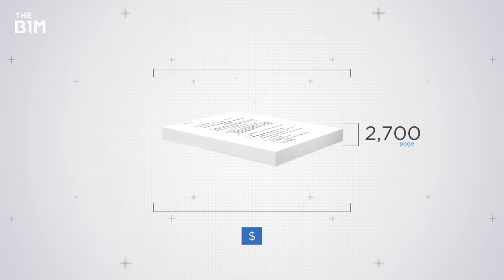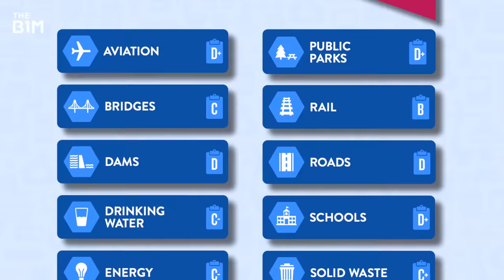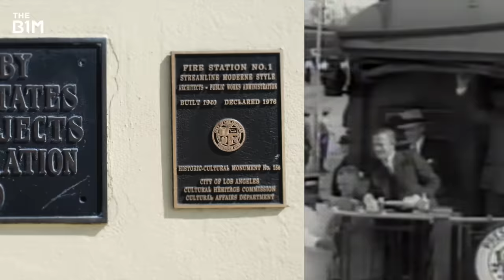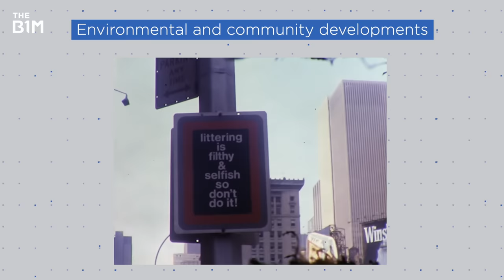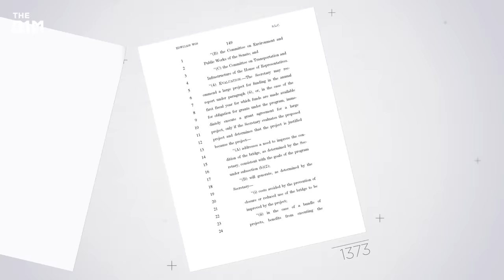The $1.2 Trillion Plan to Rebuild America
This is huge. America’s $1.2 trillion infrastructure plan could reshape the country for generations to come.

Producer - Jaden Urbi
Video Editing and Graphics - Jim Casey
Motion Graphics - Vince North

Special thanks to Maria Lehman and the American Society of Civil Engineers (ASCE). Additional footage and images courtesy of CSPAN, Library of Congress, Federal Highway Administration, Council on Foreign Relations, PBS Newshour, ABC News and Amtrak.